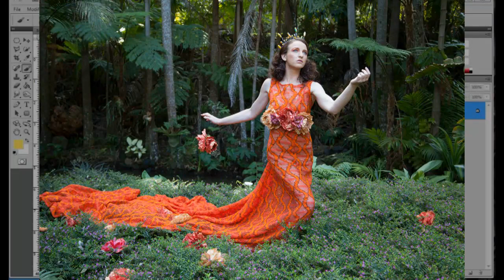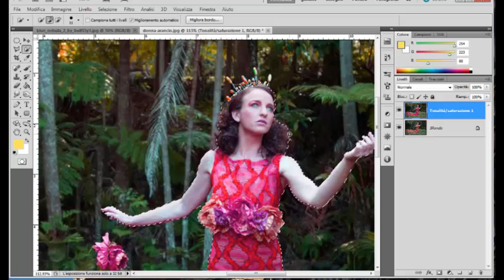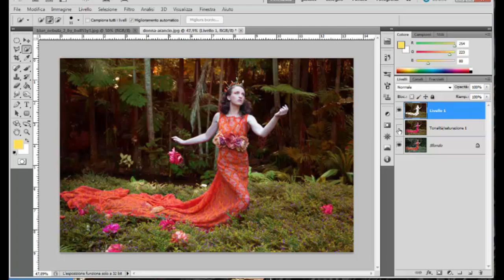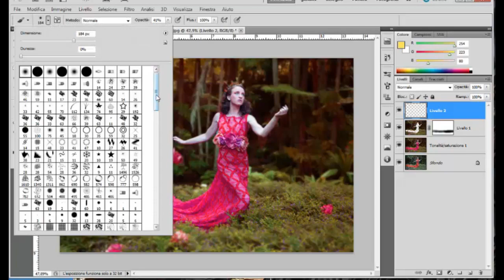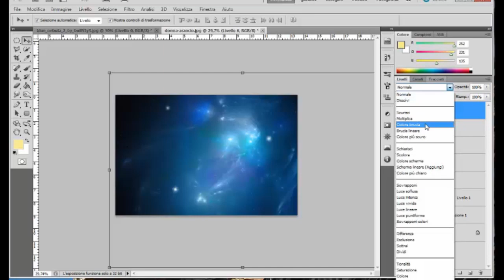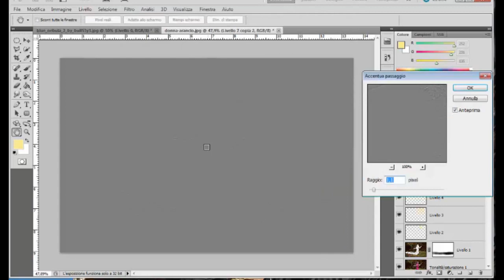Photoshop | Fairy 1| manipolazione immagini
Pochi passaggi per trasformare un'immagine semplice in una di fantasia.
n° 1